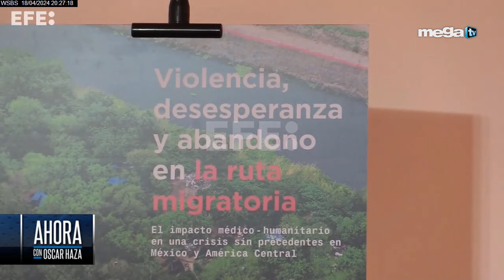Ahora con Oscar Haza 04-18-24 Argentina solicita formalmente su ingreso en la OTAN como socio global